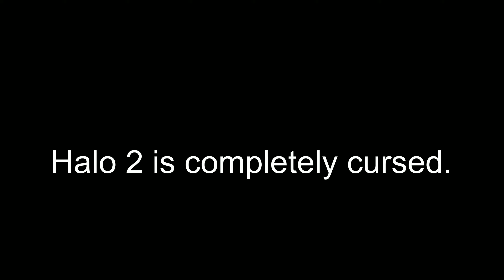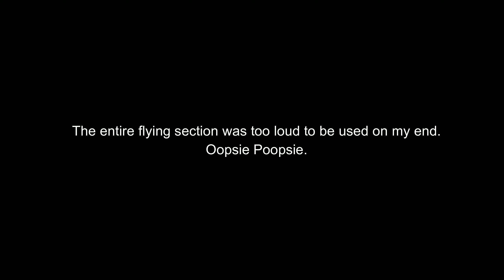Halo 2 Remastered Highlights Ep.4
Me and Lizard D James play  through the Halo 2 campaign on Legendary. This Should be fun since I'm now a Halo expert.